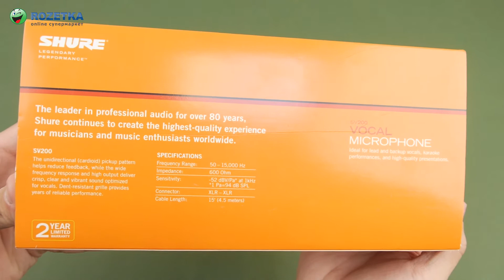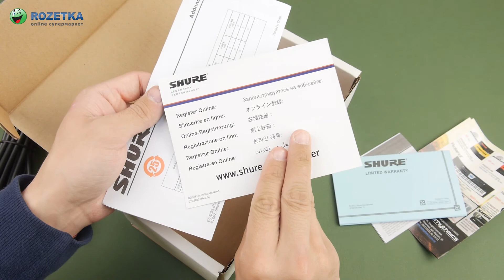Распаковка Shure SV200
Микрофон от легендарной компании, основанной Сейманом Н. Шуром, в картонной коробке яркого цвета. Коробка приличного размера с названием на передней стороне. На верхнюю обертку нанесены технические характеристики и данные производителя.
Снимаем обертку, белая плотно закрытая коробка. Вся продукция компании, производимая в США, славится своим качеством и предельно низким шумовым порогом.
В содержимом коробки рекламный проспект компании Shure и микрофон, надежно упакованный в полиэтилен. Устройство приятного черного матового оттенка, головка и рукоятка из материала одинаковых цветов. Для изготовления микрофона Shure SV200 специалисты компании используют только материалы высокого качества и применяют последние новинки в сфере технологий. Так достигается конечное качество премиум-класса.
Вес микрофона 244 грамма, он предназначен для использования в небольших аудиториях. Отлично зарекомендовал себя для использования в качестве микрофона на корпоративных мероприятиях, конференциях, презентациях. Прекрасно подойдет для проведения времени с караоке.
На рукоятке выключатель On\Off, снизу разъем XLR для подсоединения кабеля. С обратной стороны рукоятки голограмма фирмы для подтверждения подлинности и фирменная надпись, выдавленная в пластике.
Вокальный микрофон компактного размера, свободно умещающийся даже в небольшой руке. Устройство мало весит и очень удобно в использовании.
Тип микрофона – динамический, это обеспечивает хороший захват звука на небольшом расстоянии. Прекрасно сбалансированный по частотам, с великолепной читаемостью нот среднего диапазона микрофон передает все краски человеческого голоса.
Имеется встроенная ветрозащита от дыхания, ветра и посторонних шумов.
Направленность микрофона Shure SV200 – кардиоидный, это значит, что усиливаемый устройством звук записывается только с прямого поступления. Шумы окружающего пространства не ловятся микрофоном. Прием звука фокусируется на центре, следовательно, помехи вне источника сигнала подавляются.
Вместе с микрофоном поставляется кабель длиной 4,5 м. На концах кабеля штекеры типа XLR. Провод очень хорошего качества, не теряет характеристик при прогибах.
В коробке инструкция пользователя, дополнительные контактные данные и условия гарантии.